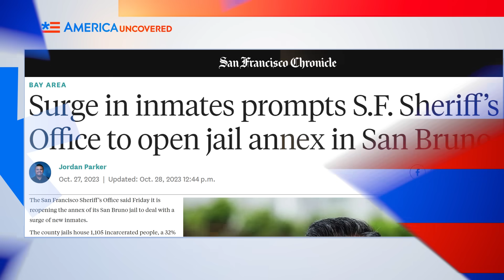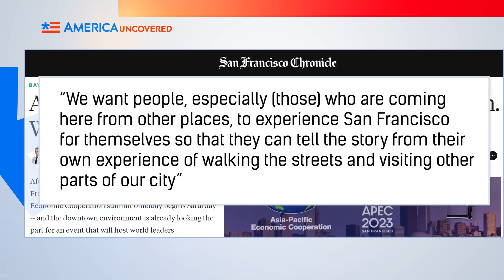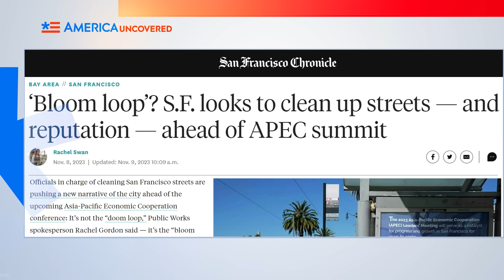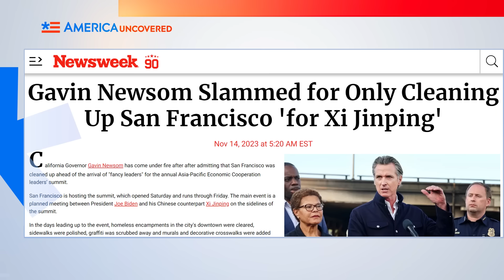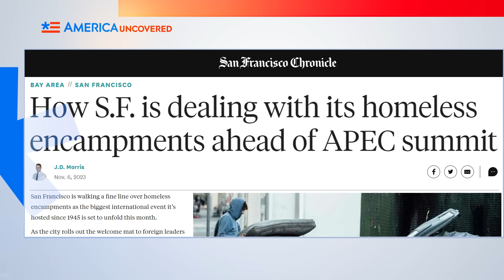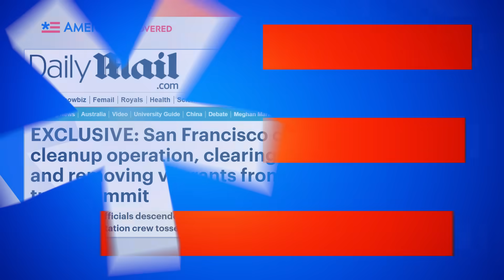Where Did San Francisco's Homeless Go?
San Francisco is finally getting the makeover it so desperately needed. But now the city's being criticized for why it's being cleaned up, how it's being cleaned up, and what it's doing with the city's homeless. In this episode of America Uncovered, we look at what San Francisco is doing to put on a good face for the APEC meeting and why all the show is making people angry.